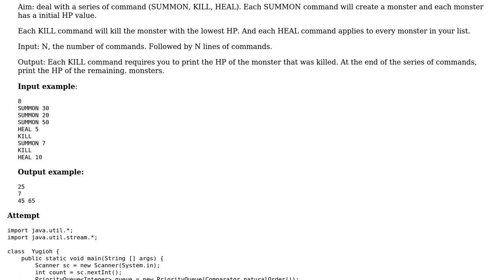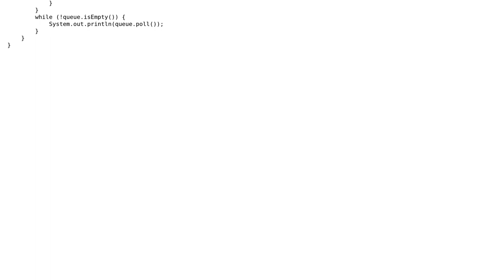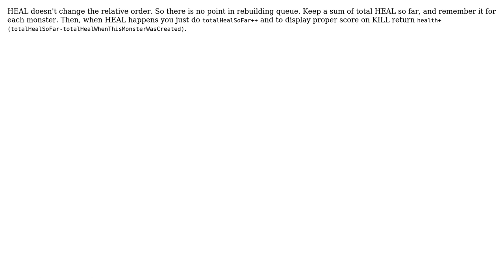Code Review: A simple card game simulator (2 Solutions!!)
Code Review: A simple card game simulator

With thanks & praise to God, and with thanks to the many people who have made this project possible! | Content (except music & images) licensed under CC BY-SA | Music | Images & others | With thanks to user user158037 user Prashin Jeevaganth user dustytrash and the Stack Exchange Network Trademarks are property of their respective owners. You are responsible for your own actions.